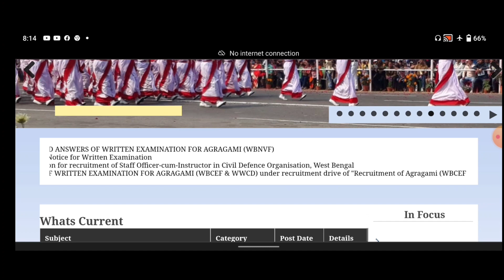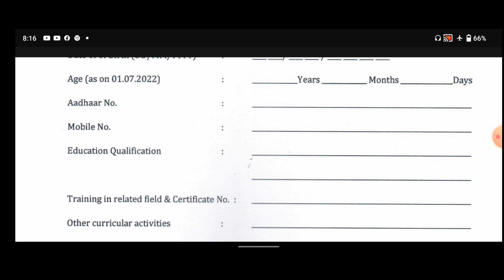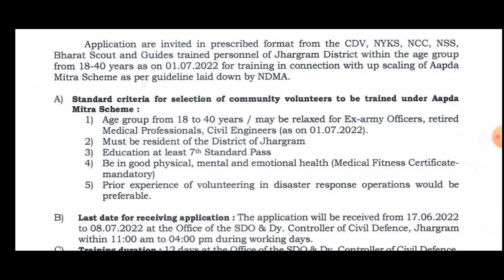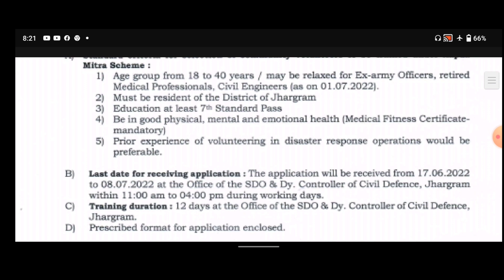সিফিল ডিফেন্সে কর্মী নিয়োগ 2022 | government job in west bengal 2022